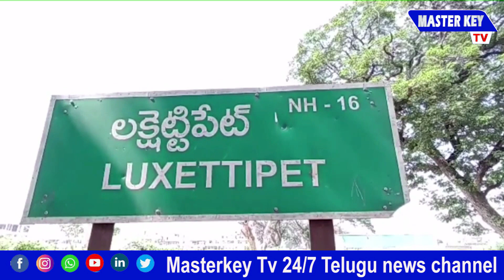ఓట్లు మావే..సీట్లుమావే అంటూ బీసీ నాయకులు ర్యాలీ || BC leaders have a massive bike rally || MKTv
Category